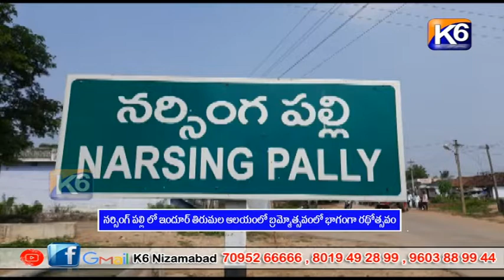నర్సింగ్ పల్లి లో ఇందూర్ తిరుమల ఆలయంలో బ్రమ్మోత్సవంలో భాగంగా రథోత్సవం ||K6 NEWS 17-03-2023